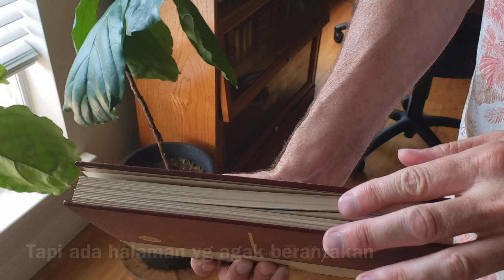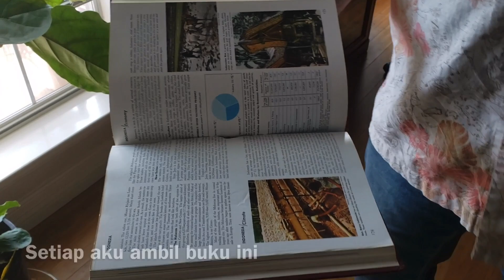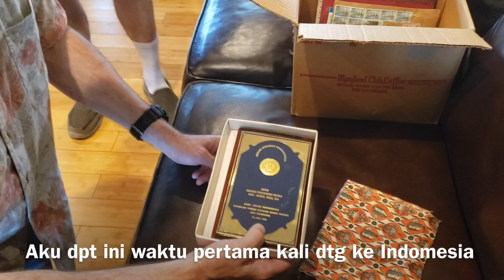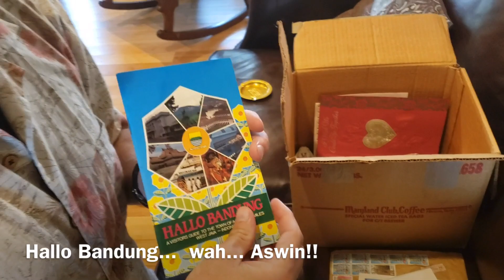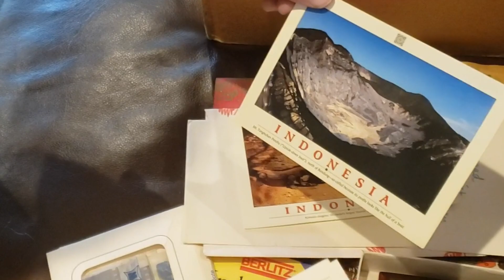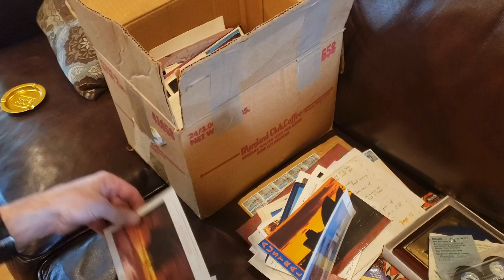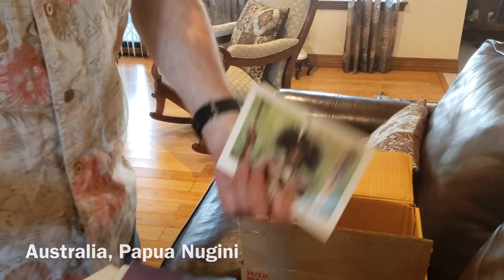PAPA MERTUA SERAHKAN HARTA KARUN KAMI YG TERSIMPAN SEJAK 25 TAHUN YG LALU (Pt-2) (EPISODE 4)